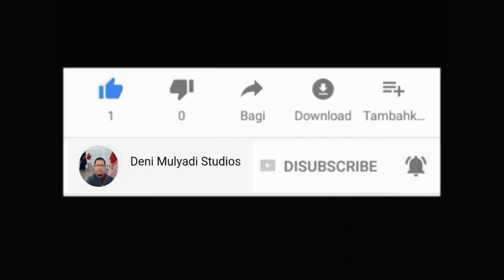TRAKTOR SAWAH QUICK BAJAK SAWAH SUPER BERSIH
Pada video kali ini salah seorang operator traktor akan membajak sawah sampai bersih yang tinggal hanya lumpur saja. Silahkan tonton videonya sampai tuntas.